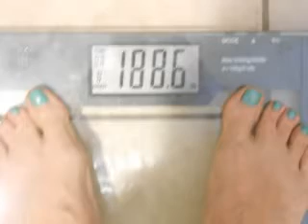TUESDAY TOOL WEIGH